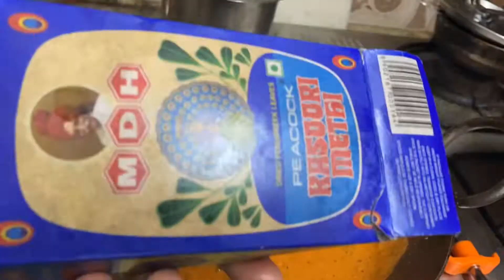SHAHI MATAR MAKHANA RECIPE || Bilkul hotel jesa taste 😋 || Easy and tasty recipe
this recipe is so easy and it taste ekdm hotel jesi sabji you all food lovers must try this at your home 🏡 🥰😋